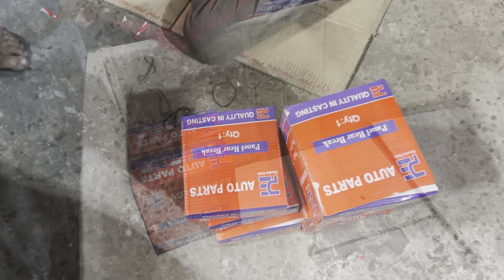How High Quality Mass Production Process of Motorcycle Wheel Hub | How We Make Motorcycle Wheel Hub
Hubs function as the center of a wheel and consist of an axle mounted in the frame of the bicycle, a set of bearings around which the wheel rotates, and the hub shell, which allows the spokes to attach the hub.

It is made by taking a solid piece of aluminum and heating it until it becomes malleable. The aluminum is then shaped using a forging press, which applies intense pressure to the material, causing it to take on the desired shape.

Watch this video to learn how motorcycle wheel hubs are manufactured. This video is about bike wheel hub manufacturing , and you'll learn about the different parts of a oil filter.

The perfect hub spacing you need should depend on the type of biking you intend to do. If you're a roadie, you would most likely need a 100/130mm quick-release spacing. For mountain biking, you would most likely need a 110/142mm thru-axle.

If you're looking to buy a motorcycle wheel hub , then this video is for you. You'll also get a chance to see how a bike hub is repaired , from start to finish. So watch this video and learn all you need to know about bike wheel hub.

Besides bearings, hub assemblies contain the wheel speed sensor that controls your vehicle's ABS braking system. The sensor constantly relays to the ABS control system how fast each wheel is turning. In a hard braking situation, the system uses the information to determine if anti-locking braking is needed.